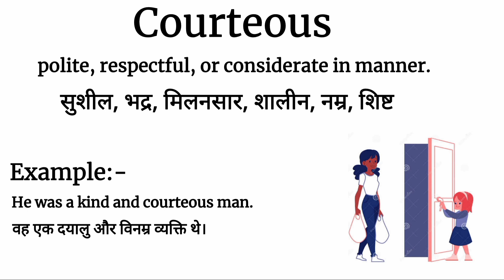Courteous meaning in Hindi || Courteous का मतलब क्या होता हैं हिन्दी मैं समझें || Word meaning